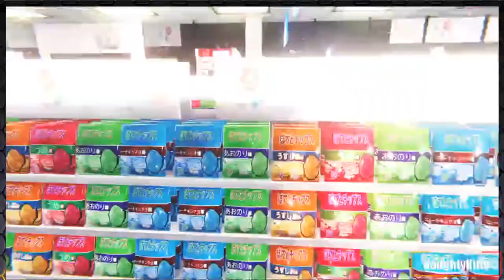NEW HORROR GAME - The Convenience Store gameplay - Episode 3 - Scaredy-Kitty playing scary game!!!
Really not good at horror games!! But I'm using all this free time I have to get out of my comfort zone!!!